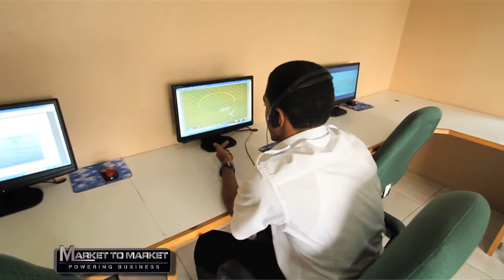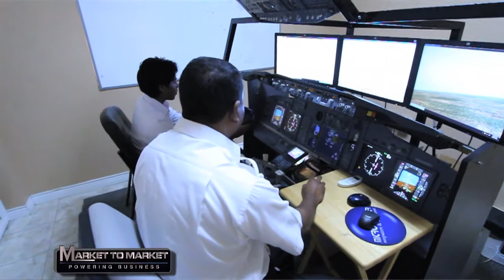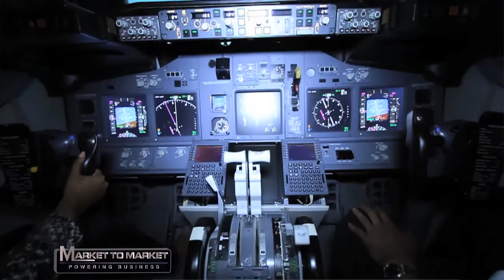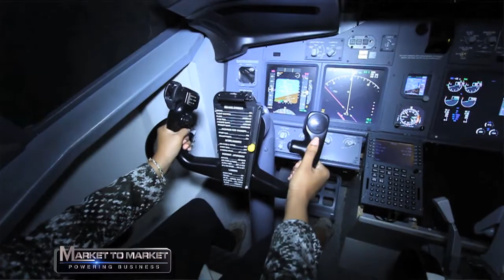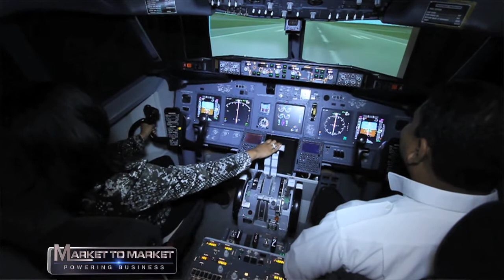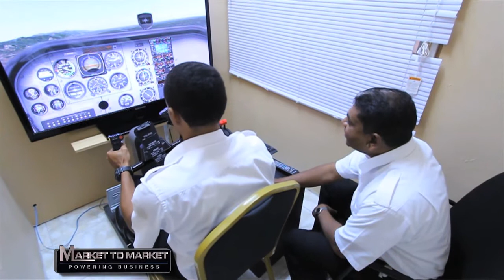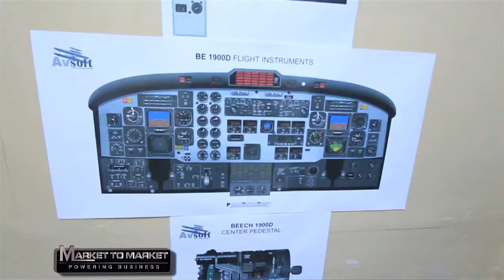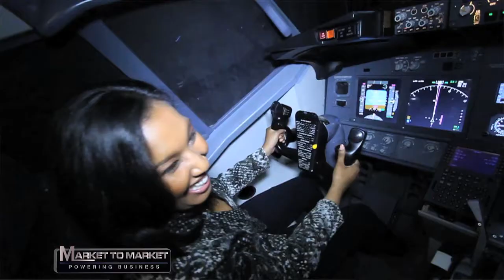Market to Market - Professional Airline Training Solutions Ltd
Kristle Gangadeen interviews Professional Airline Training Solutions Ltd's Managing Director, Rodney Ragbir and Director of Operations, Shama Deonarine.